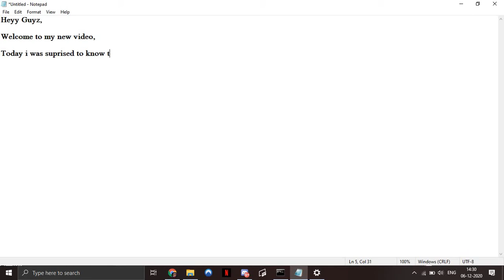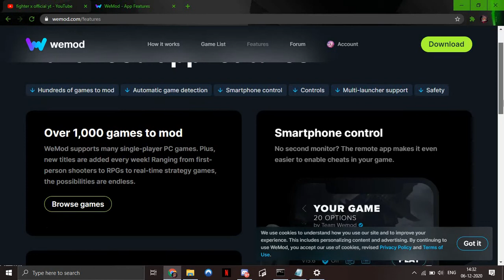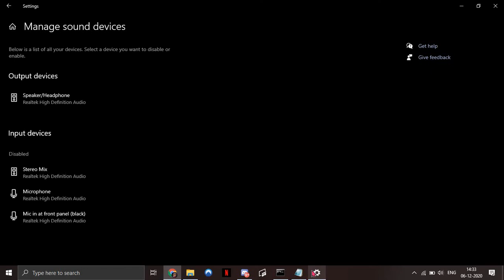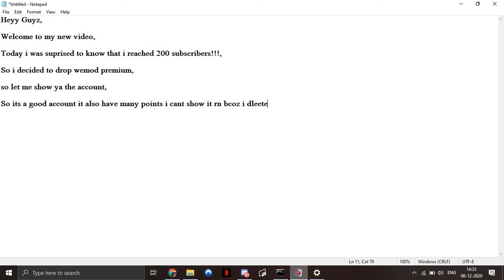200 special wemod prmeium account drop